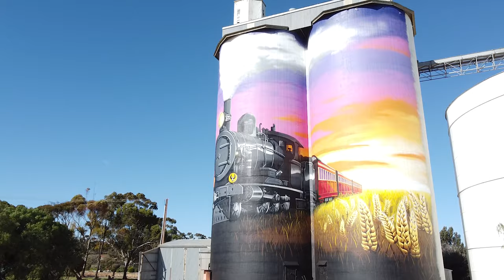Roseworthy to Peterborough Railway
Welcome aboard. Ride along with me as I follow the route of the old rail line from Roseworthy to Peterborough.

The broad gauge Peterborough railway first linked Adelaide to Terowie where there was a break of gauge. The narrow gauge line then ran to meet the standard gauge line from Broken Hill and New South Wales at Peterborough. Terowie and Peterborough were once busy railway towns. but Terowie became a ghost town when the old narrow gauge link was converted to broad gauge and Peterborough is long past its prime since the broad gauge line closure.

Three different railway networks seems like a bit of a crazy idea now - but they were a key part of the South Australian story.

Peterborough is still on the main east-west rail line and sees plenty of trains but they're a lot bigger and don't stop - except when waiting in the loop.

The line reached Peterborough in 1881 and the last train to operate on the line to Peterborough was in 1992.

The track north of Burra was removed in 1993. The line south of Burra to Adelaide isn't officially closed and is apparently leased to One Rail. The state of things in this video indicates that in reality the line is well and truly closed. The last train to Burra was in 2004.

Some of the old stations are privately owned these days and it's impossible to get images without permission (fair enough).

The last train anywhere on the line was a grain train from Roseworthy in 2007.

Filmed with Pixel 2 and Mavic Mini in August 2021.

All sounds are public domain.

Riverton station photos:
State Library of South Australia PRG-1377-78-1 Riverton Station

Mintaro station photo:
State Library of South Australia Railway station at Mintaro [B 43378]